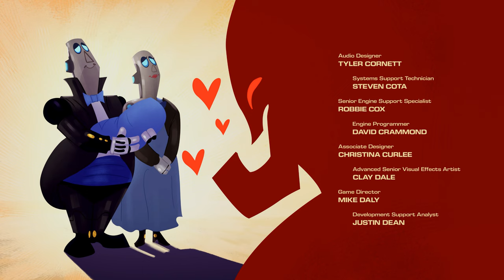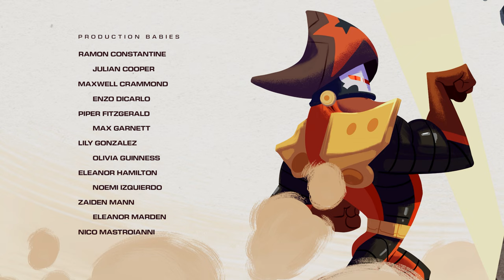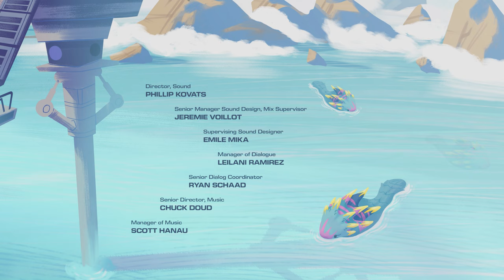Ratchet & Clank: Rift Apart - Full RYNO Playthrough (PC 4K60FPS) No Commentary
Hey everyone, this is my full game playthrough for Ratchet & Clank: Rift Apart RYNO PLAYTHROUGH, running on the PS5 with no added commentary.